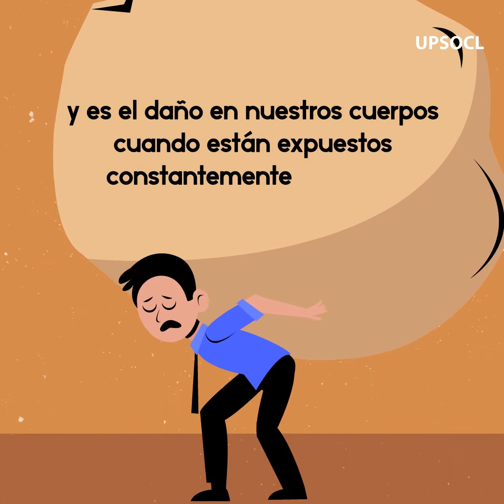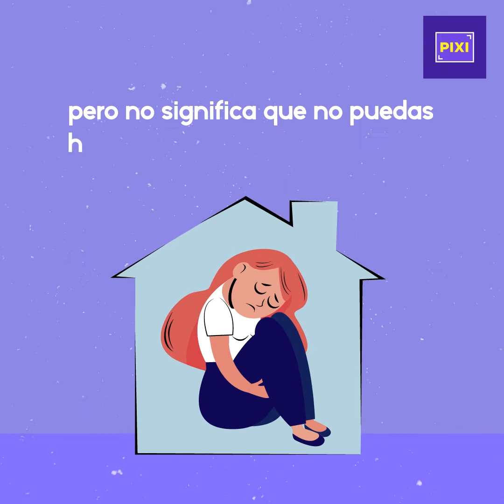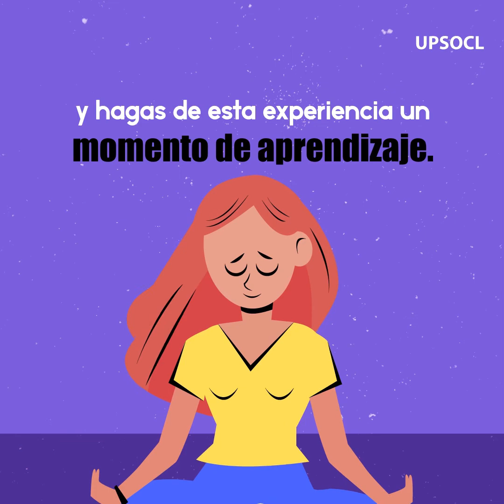Esta es la razón por la que SIEMPRE estás CANSADO... 😴😢😥💤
¿Aunque estás en casa te sientes cansado todo el tiempo? 😴😢😥💤 ¡No eres flojo! Esto lo explica todo... 👇😴